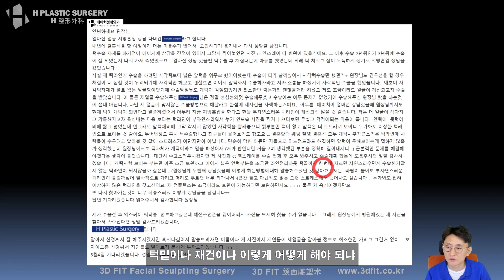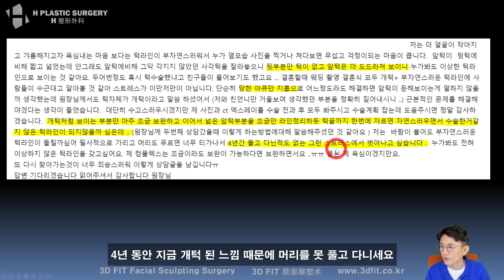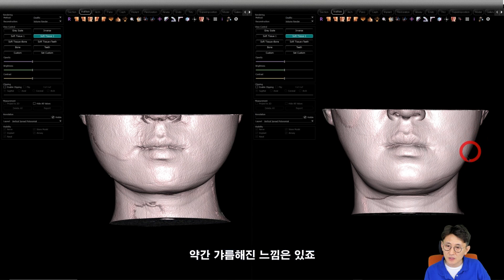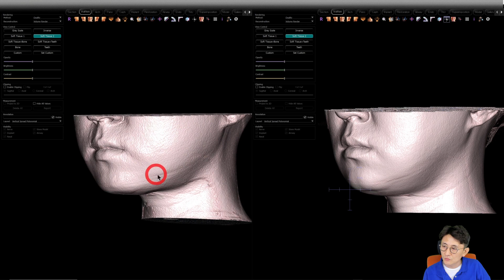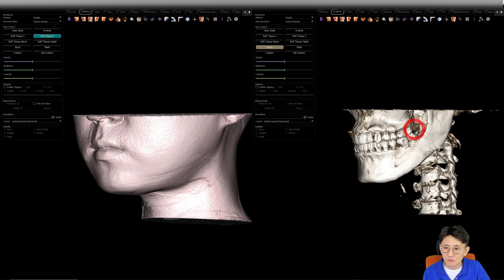제 얼굴에 맞지 않은 수술방법으로 해달라고 한 점이 제가 자책하는거예요...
6월 4일 유튜브 라이브 Q&A 방송중,

턱수술 후 처짐 증상으로 아큐를 시술받았지만, 오히려 더 처지고 살이 두둑하게 생겨 지방흡입 상담을 가셨다는 분의 질문내용 입니다. 사각턱보다는 넓은 앞턱을 위주로 수술했어야 했는데, 사각턱 수술만 받았던 것을 후회하셨습니다. 수술을 결정하기 전에도 사각턱이 별로 없는 편이라 개턱을 걱정했지만, 수술해주신 병원에서는 최소한만 삭제할 예정이라 괜찮을 거라고 하셨다고요.
지금 지방흡입을 한다고 해도 부자연스러운 턱라인이 개선되지는 않을 것 같은 상태인데요. 개턱처럼 보이는 부분을 조금 보완하고 넓은 앞턱을 조금만 라인을 정리하듯 턱끝까지 한 번에 자르면 자연스러운 턱라인이 만들어지지 않을까 하는 수술방향을 생각하시고, 수술계획을 잡는데 도움을 요청하셨습니다.

비슷한 내용으로 고민 중이신 분들께 도움이 되시길 바랍니다.

5f, 509, Gangnam-daero, Seocho-gu,
Seoul, Korea (Banpo-dong)